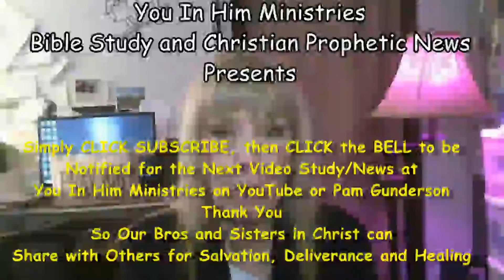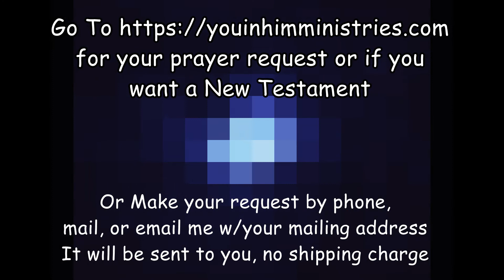DAILY MANNA - JAN. 8, 2022 - GEN. 15:1-16:1-16; PSALM 5:1-7; PROV. 2:6-9; MATT. 6:19-34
Daily Readings through the Bible in One Year read by Pam Gunderson, Host of You In Him Ministries.